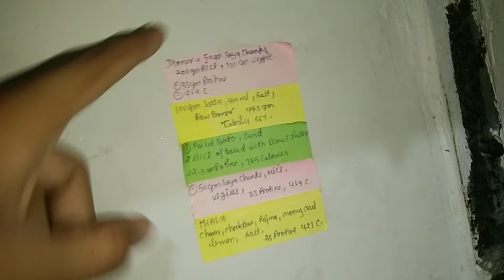Weight Gain Karna Hai Toh Ye Kaho | 1 Mahine Mai 5 Kilo Badega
"MY DAILY GYM DIET MEAL ROUTINE  !Full Day Eating Vlog" | Day-9 @AashishKumar_Vlogs @YatinderSinghOfficial

"Get a glimpse into my daily gym diet meal routine! In this full-day eating vlog, I'm sharing every meal and snack I eat to fuel my workouts and support muscle growth. From protein-packed breakfasts to post-workout shakes, I'm covering it all!

Follow along as I take you through my typical day of eating, including:

- MEAL-1: Milk + Oats And Banana Or Banana Smoothie

- MEAL-2: Greek yogurt And Some Fruits Watermelon Apple Etc.

- MEAL-3: Roti sabji + salad + yogurt

- MEAL-4:JUICE ( BANANA | PINEAPPLE | ORANGE) IN WEEK 2 Time ( Monday And Saturday)

- MEAL-5: BEFORE GYM 2 Banana

- MEAL-6: MY FAV FOR MUSCLE Gain
[ Rice , Moong Dal ,Panner ,Soya Chunks ]
And Roti Sabji

Get inspired and learn how to fuel your own fitness journey with a balanced and delicious diet!

Feel free to customize it to fit your style and the content of your video!